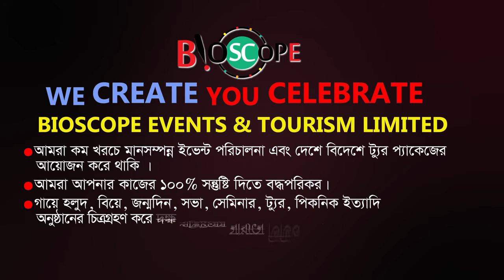নাগিন নাগিন | Nagin Nagin | Hindi Song 2021 | Cox's Bazar Tour | Bioscope Events | FBTv-এফবি টিভি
একটি ইভেন্ট ম্যানেজমেন্ট এবং ট্যুরিজম কোম্পানি।
আমরা গত ৫ বছর যাবত
সুনামের সাথে সব চাইতে কম খরচে ভালো মানের ইভেন্ট পরিচালনা এবং দেশে বিদেশে টুর প্যাকেজের আয়োজন করে সুনিপুন ভাবে পরিচালনা করে আসছি  ।
দেশ বিদেশে কর্পোরেট ট্যুর & প্যাকেজ ট্যুর
 ইভেন্ট এক্টিভেশন
ফ্যামিলি পিকনিক
স্কুল-কলেজ-ইউনিভার্সিটির প্রোগ্রাম
সামাজিক অনুষ্ঠান
সভা সমাবেশ
জব ফেয়ার & বুক ফেয়ার
সেমিনার & কনফারেন্স
ফটোগ্রাফি & ভিডিওগ্রাফি
সাউন্ড & লাইটিং
এল ই ডি মনিটর
প্রজেক্টের & পর্দা
ইত্যাদি সকল ইভেন্টে কাস্টমাইজড করে ডিজাইন করা হয়।
ডায়েরি & ক্যালেন্ডার
ক্রেস্ট,  সম্মাননা পদক
দেওয়াল ঘড়ি
টিশার্ট, ট্রাউজার
ব্যাগ , ক্যাপ সহ
যাবতীয় গিফট আইটেমের প্রয়োজনে
আমরা নিয়ে এসেছি
আমাদের স্পেশাল ইভেন্ট সল্যুশনস সার্ভিস।
সুলভ মূল্যে টপ কোয়ালিটির প্রোডাক্টের
নিশ্চয়তা দিচ্ছি আমরা।
২৬৩ মালিবাগ মোড়, ঢাকা ১২১৭